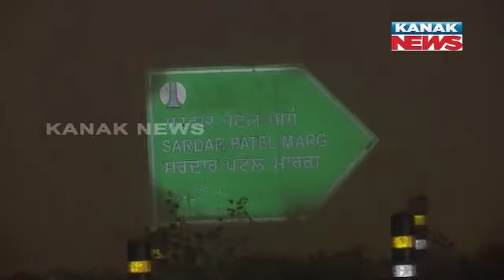Delhi Wakes Up To Dense Fog, Low Visibility Causes Disruption In Traffic